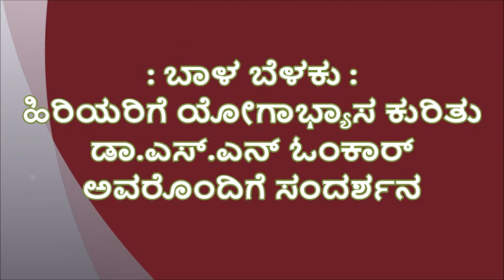ಬಾಳ ಬೆಳಕು : ಹಿರಿಯರಿಗೆ ಯೋಗಾಭ್ಯಾಸ ಕುರಿತು ಡಾ.ಎಸ್.ಎನ್ ಓಂಕಾರ್ ಅವರೊಂದಿಗೆ ಸಂದರ್ಶನ